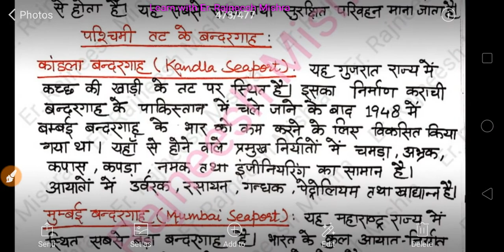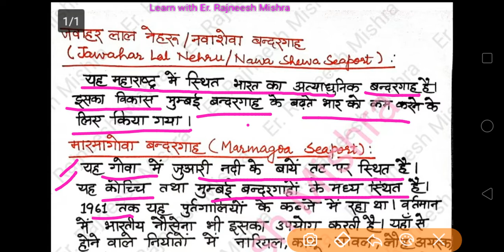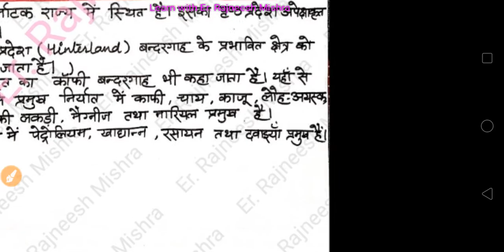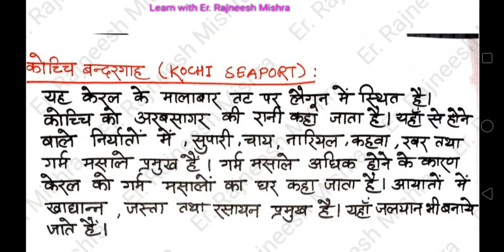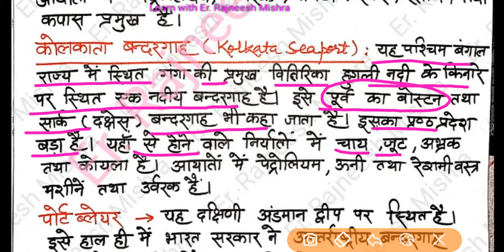भारत मे जल परिवहन